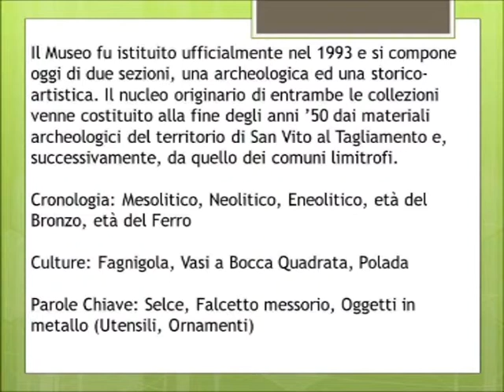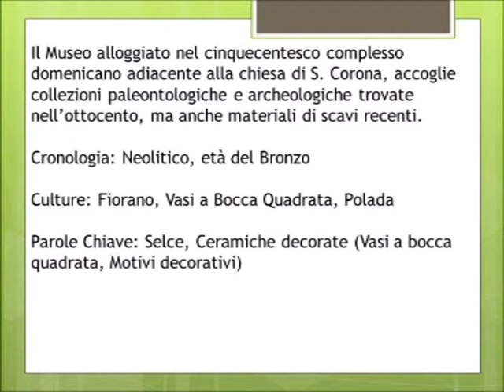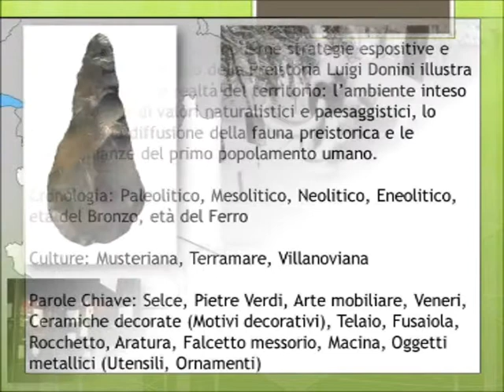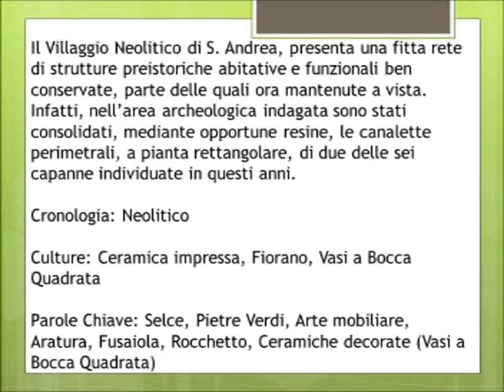Arte mobiliare / Premična umetnost